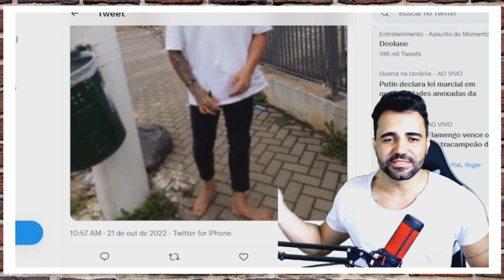Record se pronuncia sobre onde deixou Tiago após eliminação